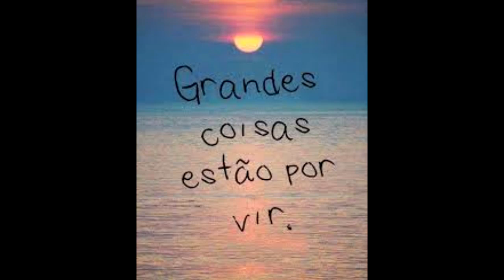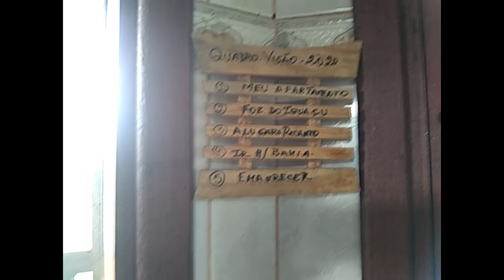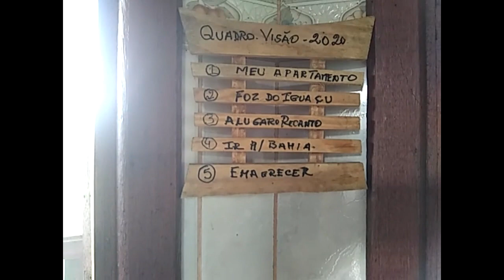Como Conquistar Sonhos em 2020 e plantar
Dicas de como ter objetivos para 2020